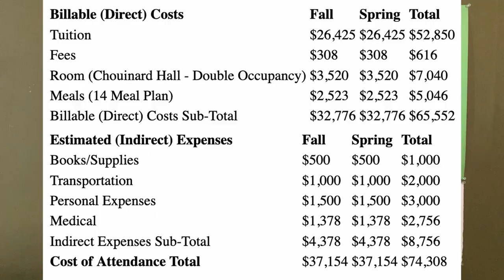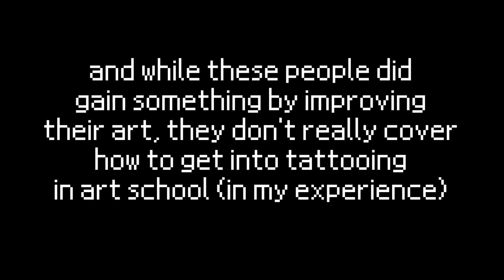the last art school video you'll ever need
are you looking at art school? already there? graduated already? i have advice! for you, young artists, on if its worth it, or not, alternatives to art school, like community college/being a self taught artist and advice if you choose to go!

you can find me elsewhere @ crvptozoology on instagram n twitter, and @ wuntrum on tumblr. or look at all these links!